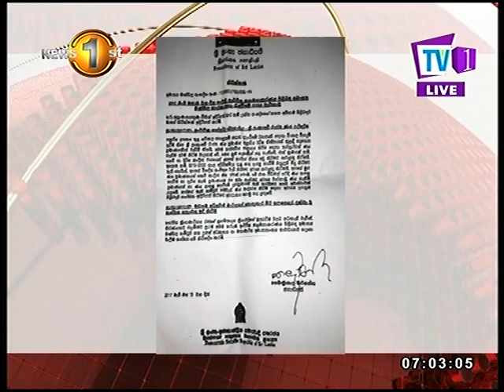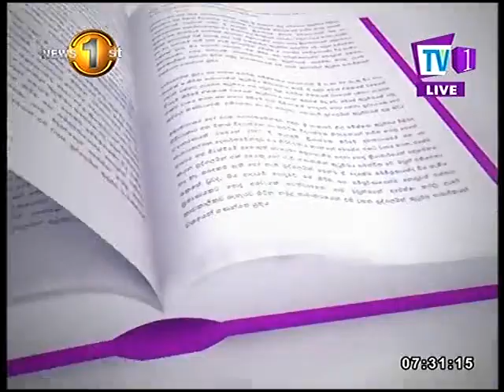News 1st NEWS LINE with Faraz Shauketaly 21/09/2017